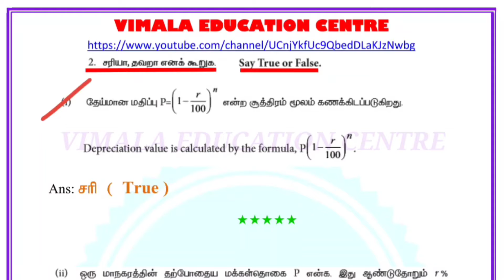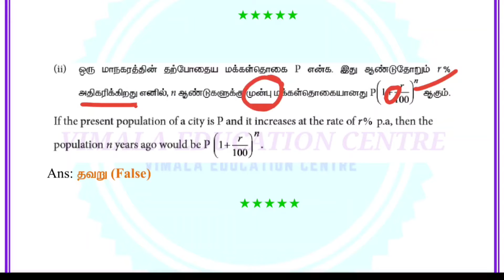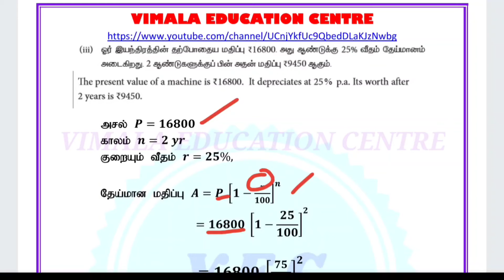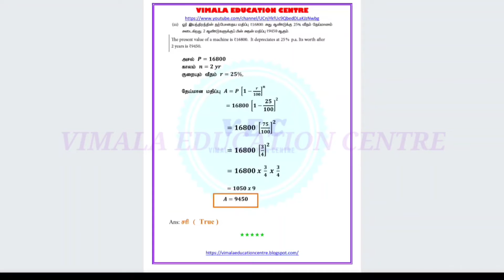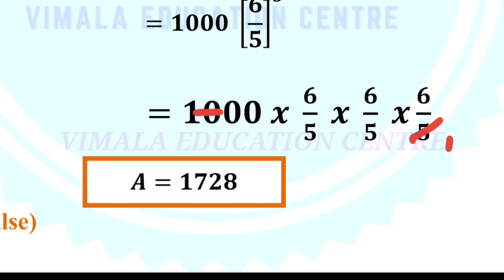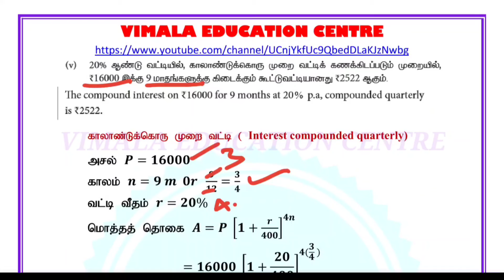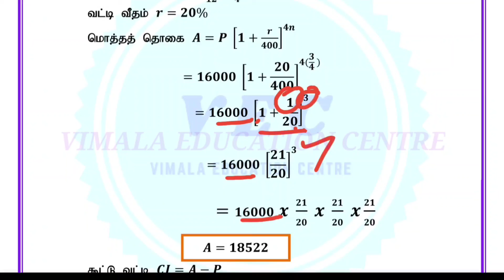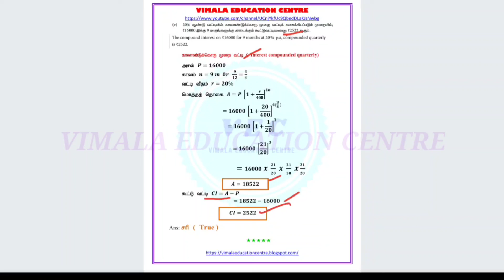TN 8TH STD CI EX 4.3 SUM 2 for TNPSC Maths|How to solve COMPOUND INTEREST |TNPSC Gr I GR II & I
TNPSC MATHS VERY IMPORTANT TN 8TH STD COMPOUND INTEREST EX 4.3  SUM 2 FOR TNPSC Group I PRELIMS and Group II & Group IV.
This video shows TNPSC MATHS NEW Syllabus portions covered in our Channel.
You can solve the problems easily.  Watch out the other videos of  TNPSC
GROUP I PRELIMS, TNPSC GROUP 2 and TNPSC GROUP 4.  Surely I tell you.  This
channel will help you to achieve your career. This video contain TN 8TH STD COMPOUND INTEREST EX 4.3  SUM 2 FOR TNPSC MATHS.

SOCIAL MEDIA LINK:
tnpsc maths,
tnpsc maths simple interest in tamil
# tnpsc maths simple interest shortcuts in tamil,